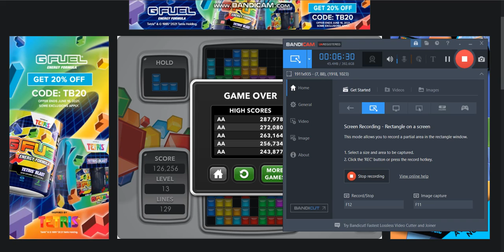Tetris with Music playing now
Now with music
Music used